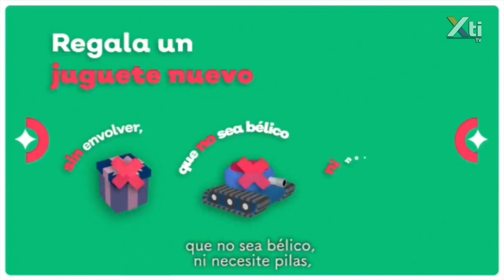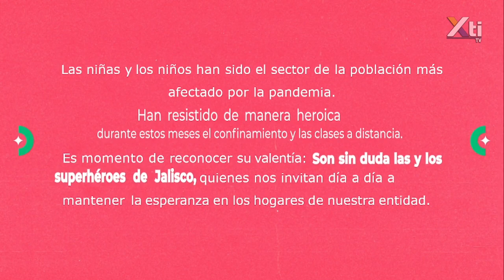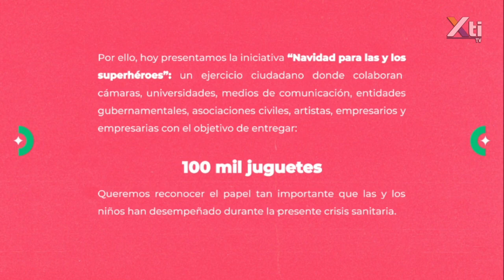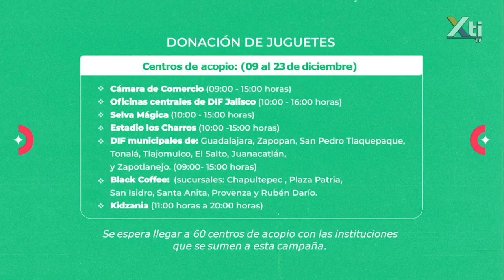Iniciativa “Navidad por las y los superhéroes” | Regalos para niños DIF Jalisco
Conoce e intégrate a la Iniciativa “Navidad por las y los superhéroes”, donde el DIFJalisco busca brindar regalos a todos los pequeños héroes y pequeñas heroínas en estas fiestas decembrinas, nos invita Joanna Santillán Titular del Voluntariado de Gobierno del Estado, Jalisco Solidario.